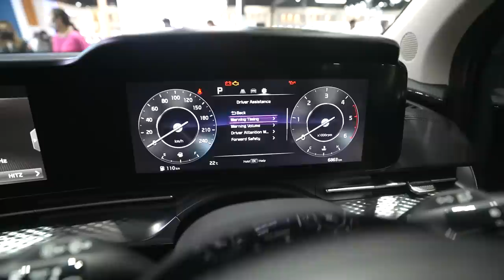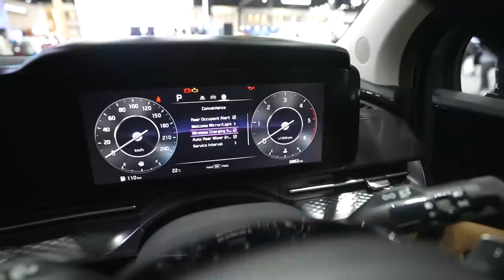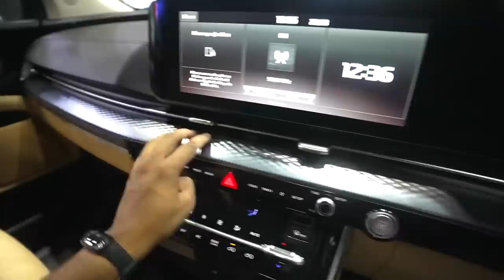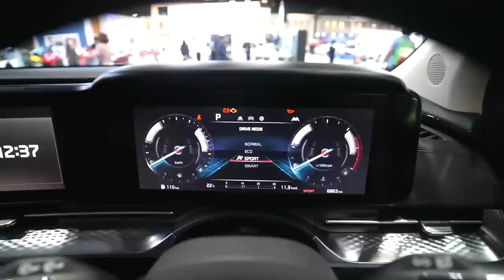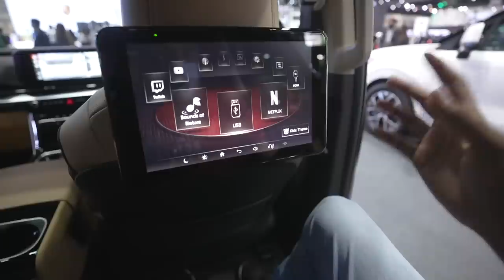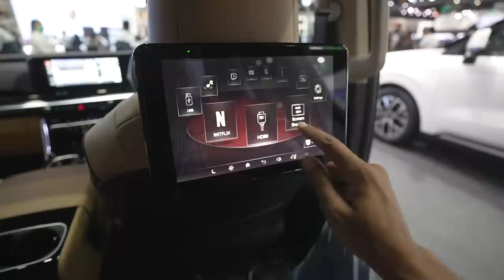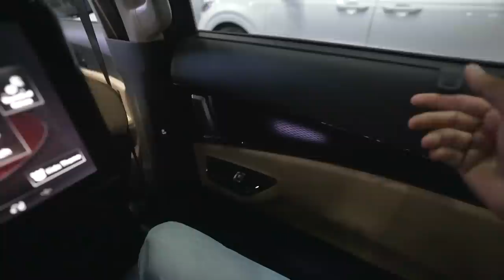New Kia KA4 (Carnival) First Impressions | Gagan Choudhary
Namaste, Watch this video to know about the all-new Kia Carnival which has been a hit in the global market but we are waiting for it in Indian Market ever since it was launched in 2019.

TimeStamps:
0:00 Introduction
00:20 Exteriors including Key fob, Front, Headlamps,  etc
01:45 Interiors including MID, Infotainment,  door trims, cubby spaces, sunroof, Steering controls, Seats, etc
08:35 Second, 3rd, 4th-row seats, space, amenities, etc
12:45 Rear end, boot space, etc
13:43 Conclusion